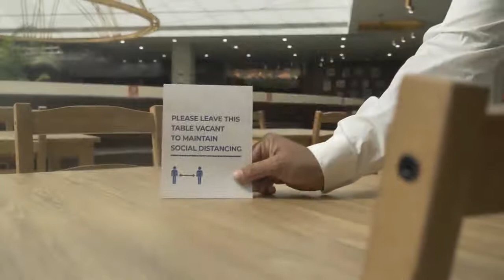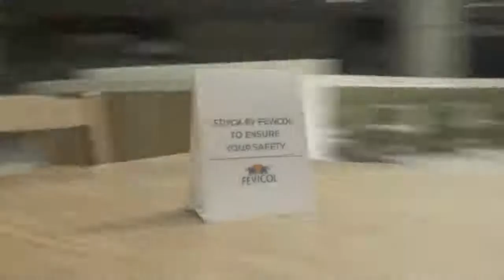Fevicol does not miss any occasion while advertising. Mind blowing Advt. 👆👍